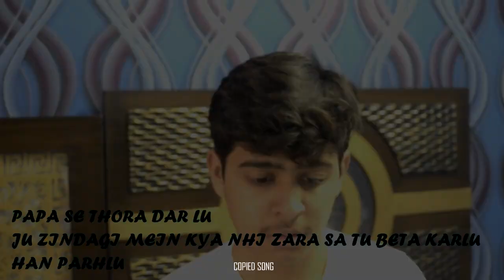KESE PARHON? | DURING EXAMS BOYS BE LIKE | Official Music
Hello Guys!
welcome back
This is Official Music related to Studies
watch now !
Comments Below and Hit Like Button

                                                            KEEP SMILING!

credit:
BBKV outro music used in this video
Kese Parhon music used in this video so don't copyright